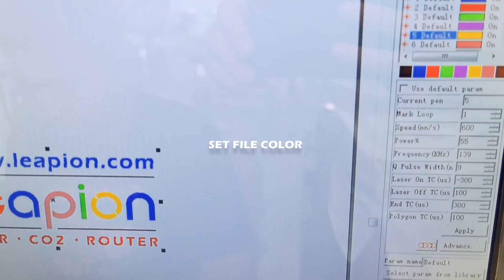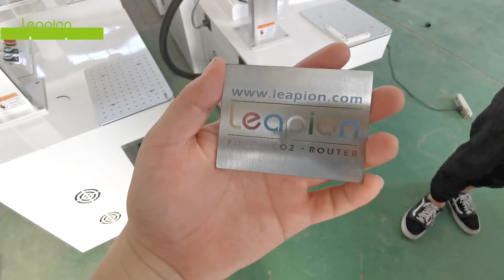Mopa colour fiber laser marking machine working video